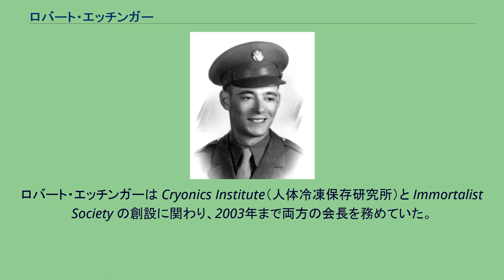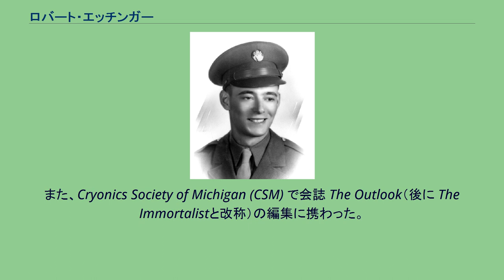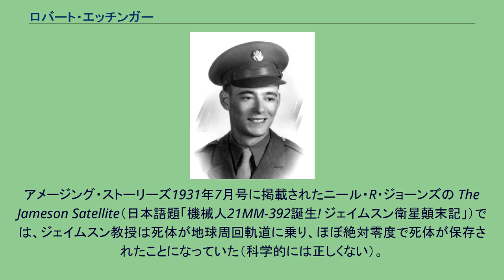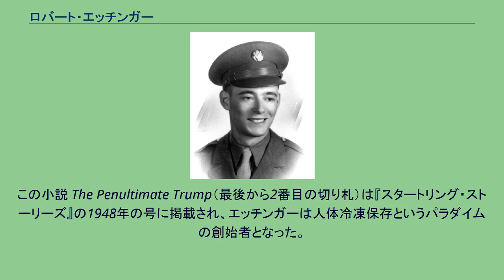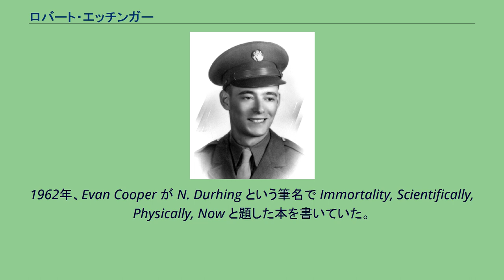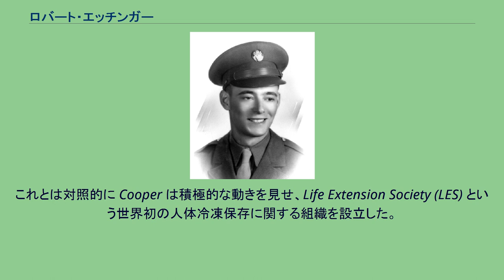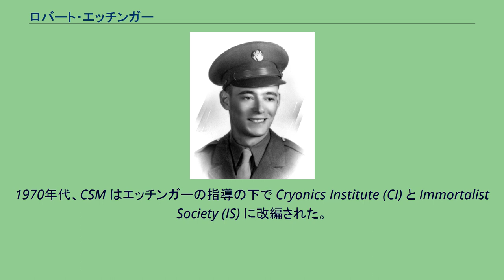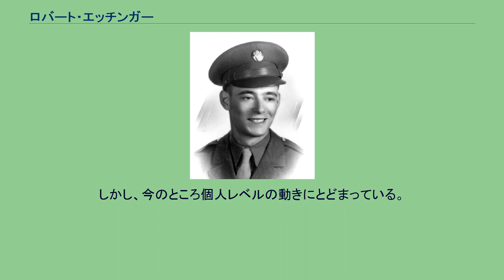ロバート・エッチンガー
ロバート・エッチンガー ロバート・チェスター・ウィルソン・エッチンガー（Robert Chester Wilson Ettinger、1918年12月4日 - 2011年7月23日）は、1962年の著書『不死への展望』によって「人体冷凍保存の父」として知られる人物。
また、1972年の著書『超人間 肉体と精神を改造する科学』はトランスヒューマニズムの基礎を築いたとも言われている。
エッティンガーとも。
ロバート・エッチンガーは Cryonics Institute（人体冷凍保存研究所）と Immortalist Society の創設に関わり、2003年まで両方の会長を務めていた。
母親と1番目と2番目の妻は、死後に冷凍保存されている。
1918年にニュージャージー州アトランティックシティでユダヤ系の家庭に生まれる。
第二次世界大戦中は、アメリカ陸軍で歩兵（中尉）として働いた。
ドイツでの戦闘で重傷を負い、パープルハート章を授与される。
ウェイン州立大学で2つの修士号（物理学と数学）を取得し、ウェイン州立大学とハイランドパークコミュニティ・カレッジ（ミシガン州）で物理と数学の先生として勤務した。
最初の妻との間に2人の子供をもうけた。
長男のデイビッドは12歳のときにジャーナリストから人体冷凍保存についてインタビューを受けており、以後、人体冷凍保存の分野で活躍するようになった。
デイビッドは後に弁護士となり、現在は Cryonics Institute と Immortalist Society の顧問弁護士となっている。
後に2番目の妻となるメイ・ジュノー（Mae Junod）は、エッチンガーの社会人教育コース（物理）を1962年に受講した。
彼女は上述の著書のタイピングや編集に関わった。
また、Cryonics Society of Michigan (CSM) で会誌 The Outlook（後に The Immortalistと改称）の編集に携わった。
彼女は作家、フェミニスト、家族療法士としても知られている。
エッチンガーとジュノーは、最初の妻の死後、1988年に結婚。
1995年には、アリゾナ州スコッツデールに移住し、引退生活に入った。
1998年、メイ・エッチンガーは卒中で倒れてからは完全に回復することはなく、2000年に脳梗塞で死亡し、その死体は冷凍保存されることになった。
エッチンガーは、ヒューゴー・ガーンズバックのアメージング・ストーリーズ誌を読んで育った。
そして近い将来、生物学者が若返りの泉の秘密を解き明かすと信じていた。
1930年代も後半になって大人になるにつれ、それにはもっと時間がかかるのではないかと考えるようになった。
アメージング・ストーリーズ1931年7月号に掲載されたニール・R・ジョーンズの The Jameson Satellite（日本語題「機械人21MM-392誕生! ジェイムスン衛星顛末記」）では、ジェイムスン教授は死体が地球周回軌道に乗り、ほぼ絶対零度で死体が保存されたことになっていた（科学的には正しくない）。
そして数百万年後、人類は既に滅亡していたが、脳を機械の体に収めた機械人に拾われる。
彼らはジェイムスンの脳を修復し、機械の体に入れ、仲間にした。
エッチンガーはこれを読み、異星人が冷凍された人間の死体を使ってテクノロジーによる不老不死を達成できるなら、未来の人類にできないはずはなく、冷凍保存することで将来の医学の進歩によって救われるのを待つことができるはずであると考えた。
1947年、エッチンガーはそのアイデア（一方向の医学的タイムトラベル）を短篇小説の形にした。
この小説 The Penultimate Trump（最後から2番目の切り札）は『スタートリング・ストーリーズ』の1948年の号に掲載され、エッチンガーは人体冷凍保存というパラダイムの創始者となった。
すなわち、「死」の医学的/法的定義は相対的なものであり、医療技術のレベルに深く依存していると考えた。
例えば、アマゾンの奥地で心筋梗塞で死んだ人も、もし大都会の医療が進んだ地域でなら助かったかもしれないという考え方である。
エッチンガーは、それが地...